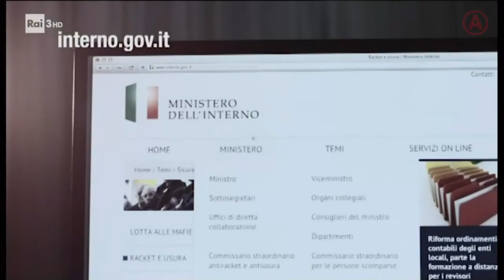Spot istituzionale - "Contro l'estorsione e l'usura, scegli di reagire"